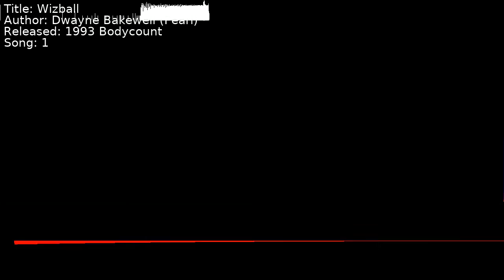Dwayne Bakewell (Pearl) - Wizball | Song 1 [C64] [SID]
Title: Wizball
Author: Dwayne Bakewell (Pearl)
Released: 1993 Bodycount
Song: 1